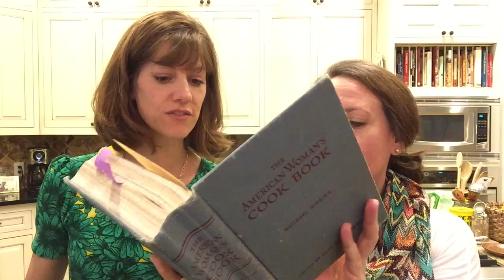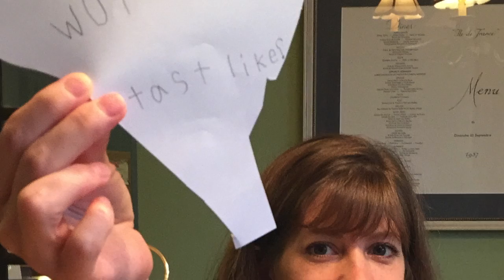Nut Loaf - Recipe Archaeology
This nutty recipe is from The American Woman's Cookbook published in 1955. Meatloaf but without the meat.